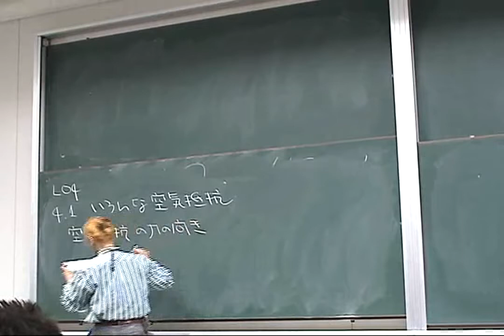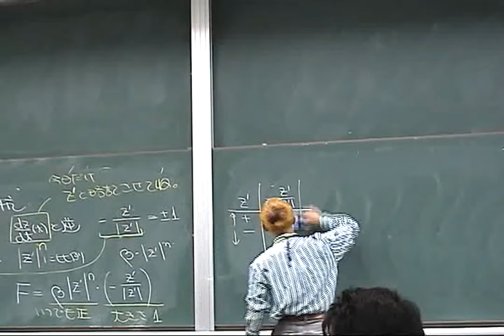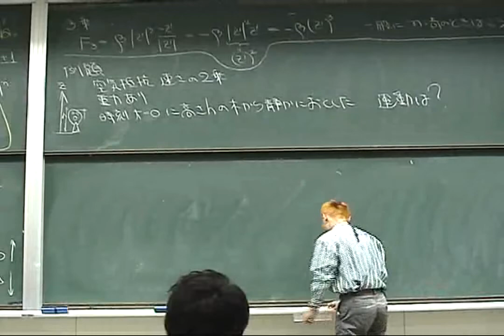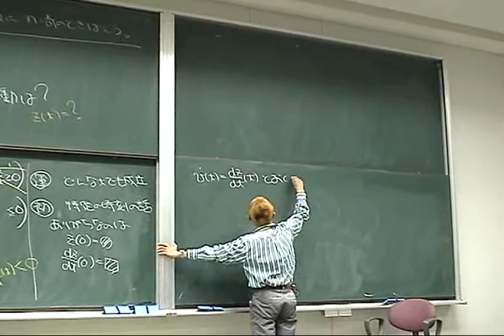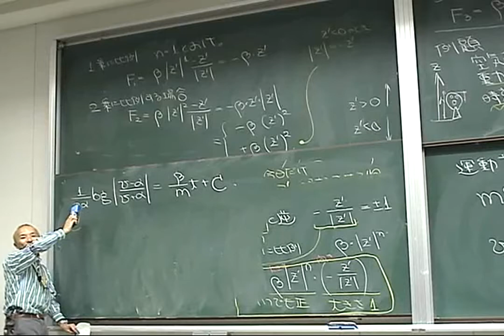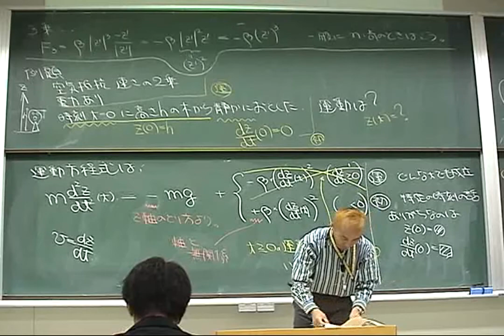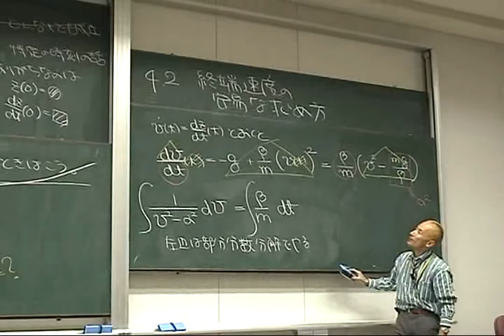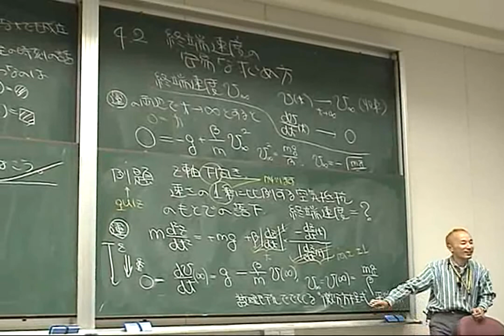大学 講義 物理数学・演習II(2006)L04 いろんな空気抵抗の力と終端速度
00:00:00 4.1 速さのn乗に比例する空気抵抗
00:36:57 --変数分離型微分方程式と部分分数分解
01:04:50 --ウィークリーフィードバック
01:06:57 4.2 終端速度の安易な求め方
01:15:30 --例題(終端速度)

(アマチュア)スタッフによる手動撮影